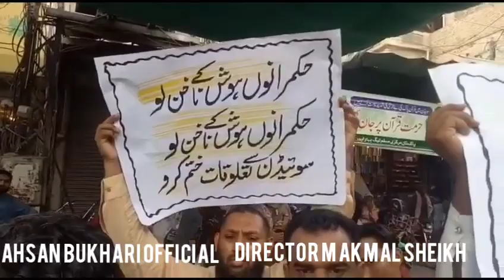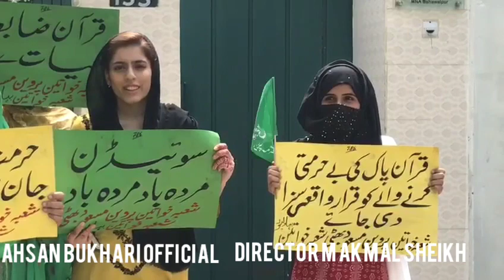Bahawalpur: Strong protest against Sweden in Bahawalpur on the Holy Quran Day|Ahsan Bukhari Official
Description: Witness the intense demonstration in Bahawalpur as passionate individuals gather to express their strong opposition against Sweden on the sacred occasion of Holy Quran Day. This impactful protest showcases the unwavering devotion and respect for the Quran, as protesters unite in solidarity. Join us to experience the fervor and determination of the people of Bahawalpur as they raise their voices in defense of their religious beliefs.

Bahawalpur protest

Sweden controversy

Holy Quran Day demonstration

Religious fervor

Solidarity in Bahawalpur

Quran respect

Opposition against Sweden

Powerful protest in Pakistan

Holy Quran Day event

Bahawalpur community united

the ultimate destination for captivating and entertaining vlogs that take you on incredible adventures around the world. Join us as we embark on thrilling journeys, explore stunning destinations, and dive into unique cultural experiences. With our team of passionate vloggers, we bring you an immersive visual storytelling experience that will leave you inspired and craving for more.
Whether you're an avid traveler, an armchair explorer, or simply seeking inspiration @ahsanbukharioffficial] is your go-to source for captivating vlogs that will transport you to new horizons.

Don't just watch, be a part of the adventure. Together, let's discover the world, create lifelong memories, and celebrate the joy of exploration. Welcome to @ahsanbukharioffficial], where every vlog is a gateway to thrilling experiences and endless inspiration.